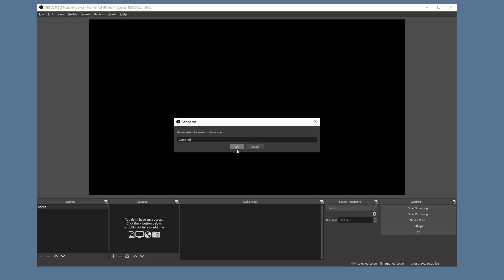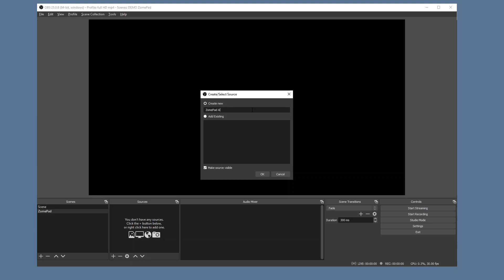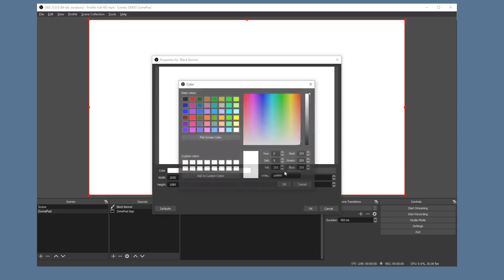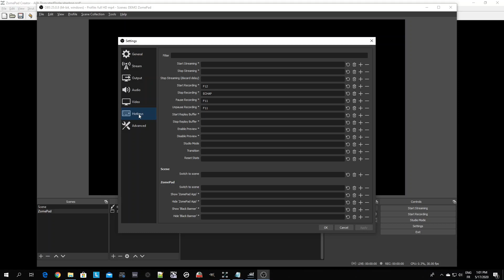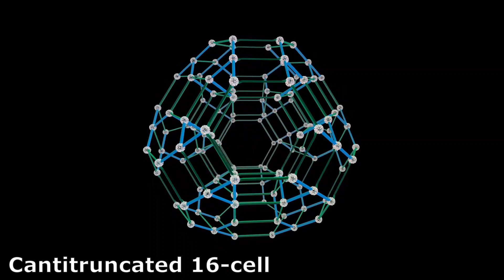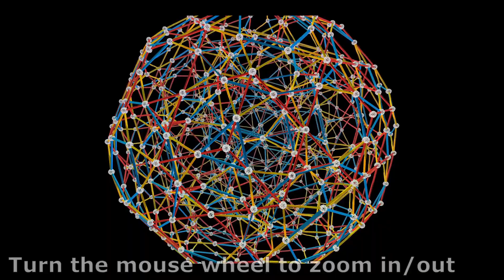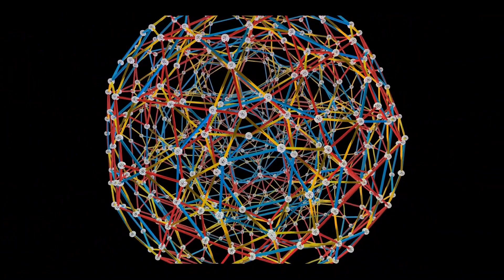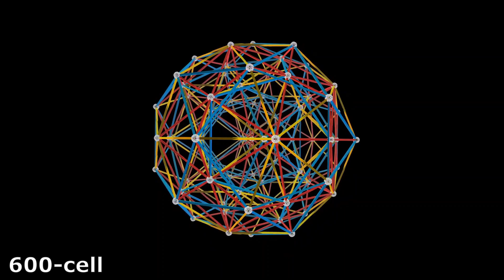ZomePad - virtual Zometool modeling - Videos of Rotating Models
A tutorial on how to make videos of rotating models in ZomePad.